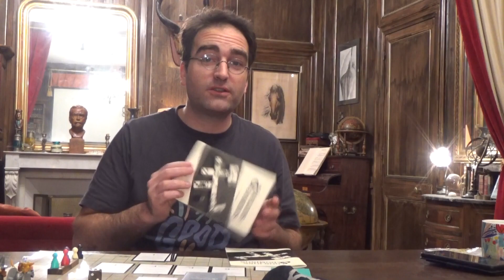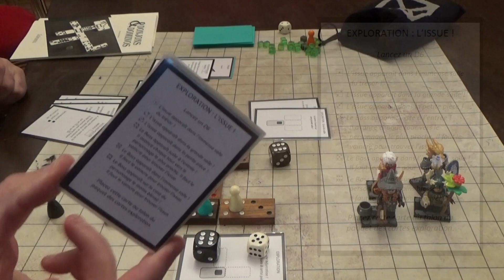Les Jeux de Rom N°03 : Donjons et Dominos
Bonjour et bienvenue dans Jeux de Rom, l'émission dans laquelle je vous montre et je vous présente mes jeux.Aujourd'hui, je vous présente "Donjons et Dominos". Un explorateur de donjon ou "dungeon crawler" sur table dans lequel les donjons se créent de façon procédurale à l'aide de carte d'exploration...